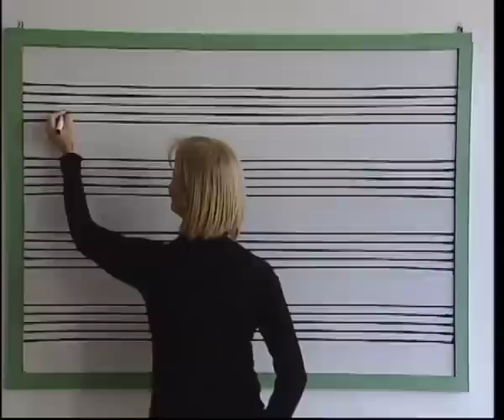ESCUELA DE MÚSICA en TELDE. (Nueve TV)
Asentada en pleno centro de Telde, la nueve Escuela de Música de Telde ofrece formación musical incluso a los más pequeños. La apuesta de futuro es recuperar las clases de teatro y danza para que ésta sea la casa del arte. Formada por 9 de los 15 profesores afectados por el ERE, que han pasado página e invertido sus finiquitos en su propio proyecto musical y educativo; más allá de la gestión política.